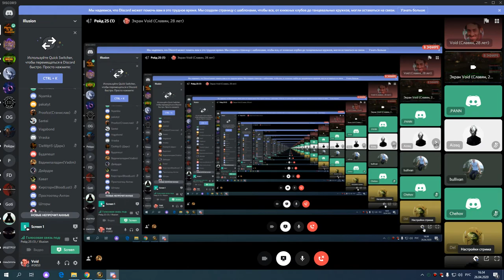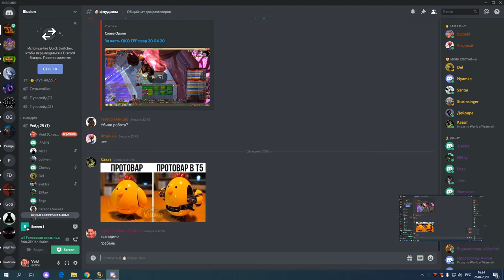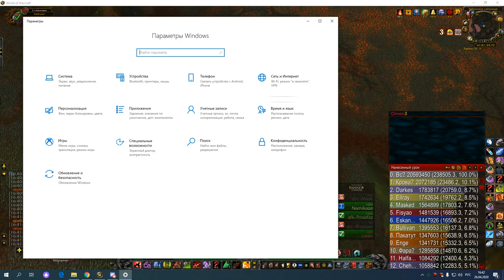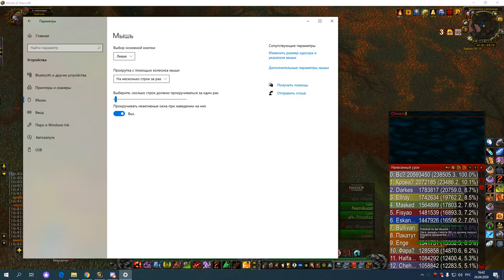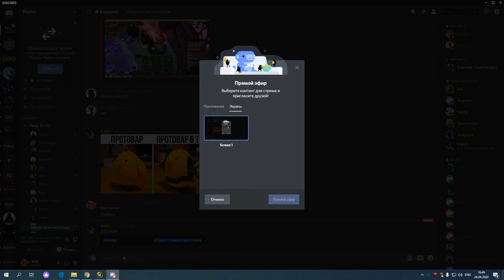2я на кд рс 25г бдк-свет 26 04 20